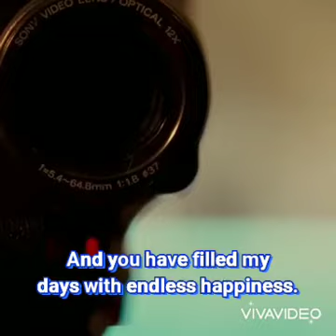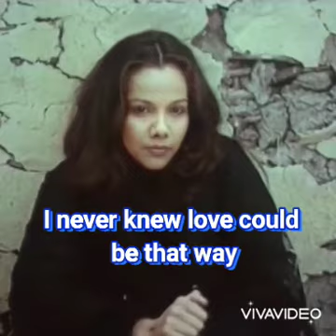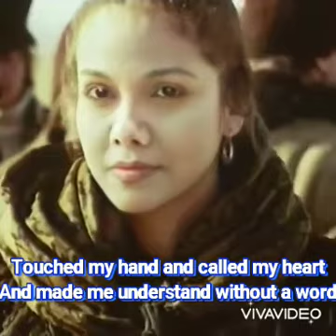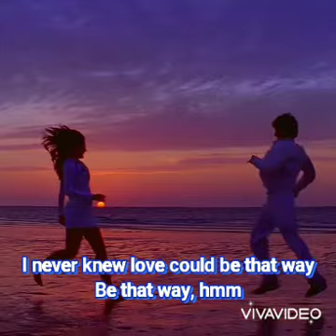YOU (YOU ARE THE ONLY ONE) - by: M.C with Lyrics (GANDALING SA MUSIKA), song by ALBERT WEST